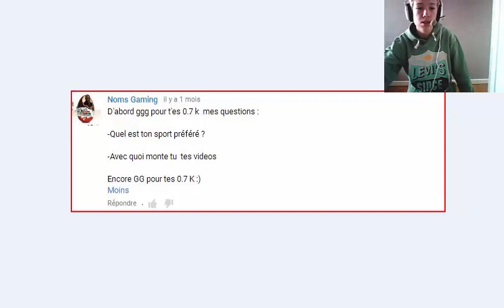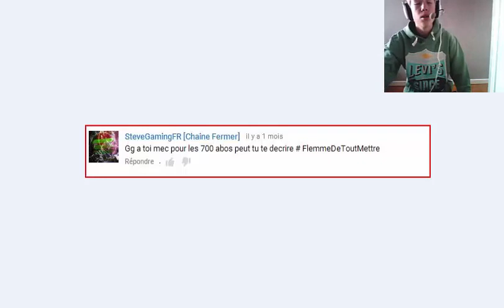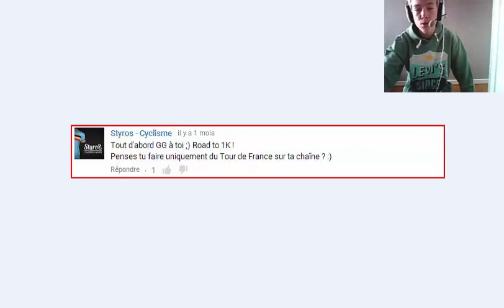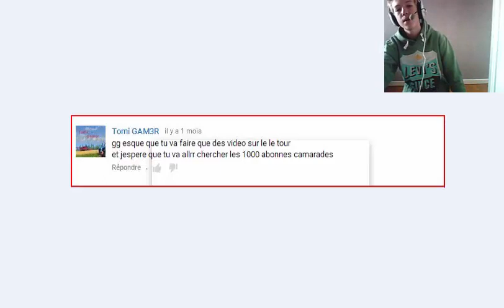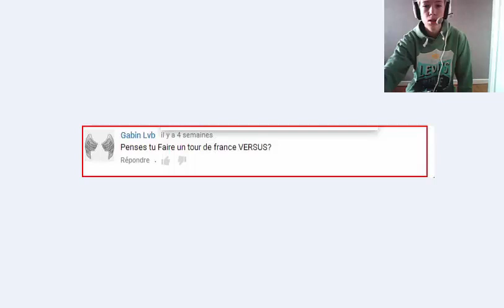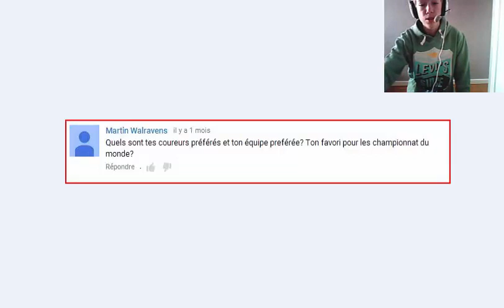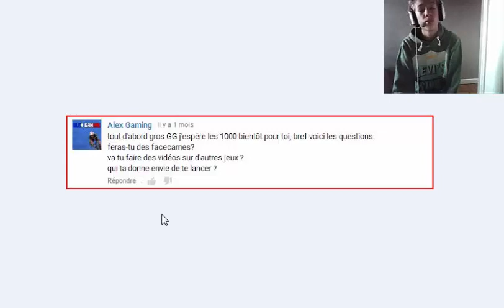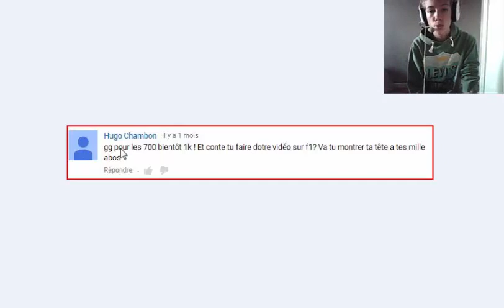[FACECAM] F.A.Q 700 ABONNEE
POUCE BLEU POUR UNE AUTRE FACECAM